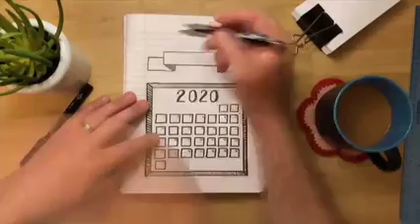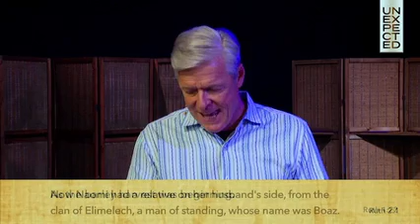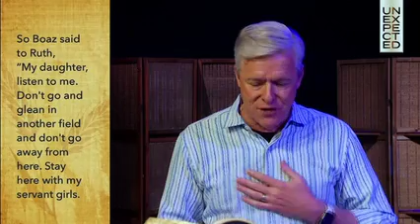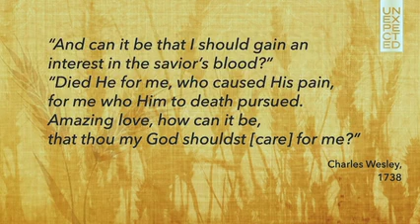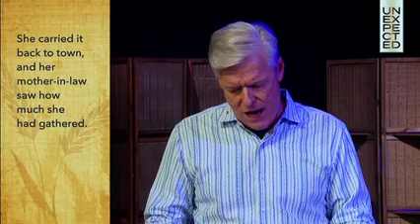Unexpected Character | Rev. Dr. Daniel Meyer | 5.24.20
Unexpected | Part 3 | Contemporary Worship   Pastor Meyer preaches during our Contemporary worship service on the book of Ruth.